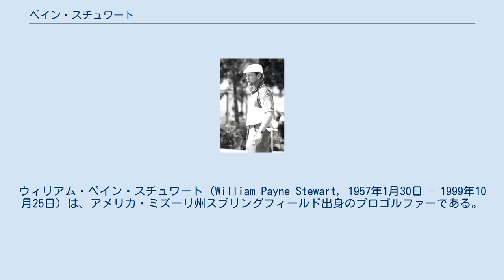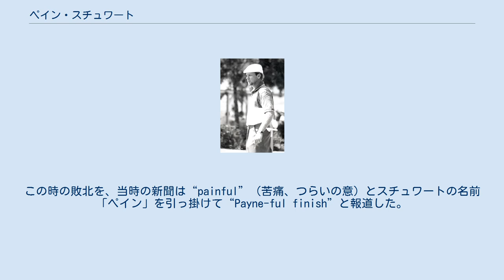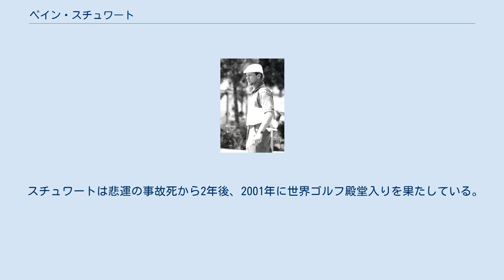ペイン・スチュワート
ウィリアム・ペイン・スチュワート（William Payne Stewart, 1957年1月30日 - 1999年10月25日）は、アメリカ・ミズーリ州スプリングフィールド出身のプロゴルファーである。
メジャー大会に3勝を挙げた実力者だったが、1999年の全米オープン優勝からわずか4ヶ月後に、飛行機事故のため42歳で急逝した。
PGAツアーで通算11勝、国際試合で合計7勝を挙げる。
 スチュワートはいつもタモ・シャンターの帽子とニッカーズの半ズボンをまとい、誰からも見分けがつく風貌とスタイルの持ち主だった。
母国アメリカに対する愛国心が強かったことでも知られ、ゴルフウェアに米国国旗をあしらう事も多かった。
 4歳からゴルフを始め、「ミズーリ州アマチュア選手権」で優勝経験のある父親から手ほどきを受ける。
1979年にプロ入りしたが、この時はアメリカPGAツアーの「クオリファイイング・スクール」（シード権獲得への出場資格試験のこと、通称 Q-School）を通過できなかった。
そのため2年間「アジアン・ツアー」を回り、そこで2勝を挙げる。
その期間中にトレーシー夫人と結婚。
1982年からPGAツアーに参戦を開始し、同年の「クワッド・シティ・クラシック」でツアー初優勝。
7年後の1989年に、全米プロゴルフ選手権でメジャー大会初優勝を達成。
1991年に全米オープンでも初優勝を果たし、メジャー大会2冠王となった。
この時はスコット・シンプソン（アメリカ）とのプレーオフを制している。
その後数年間の低迷期が訪れた。
 1998年の全米オープンで、スチュワートは優勝まであと1歩に迫りながらも、最後の土壇場でリー・ジャンセン（アメリカ）に逆転負けを喫してしまう。
この時の敗北を、当時の新聞は“painful”（苦痛、つらいの意）とスチュワートの名前「ペイン」を引っ掛けて“Payne-ful finish”と報道した。
 その1年後、「パインハースト・リゾート」（コースNo.2、パー設定70）で開かれた1999年の全米オープンにて、スチュワートは最終日の18番ホールで難しいパーパットを沈め、同じ最終組で回ったフィル・ミケルソンを1打差で振り切り、1 アンダーパー（-1, 計279ストローク）で8年ぶり2度目の優勝を飾った。
ミケルソンと1打差の3位タイにはタイガー・ウッズとビジェイ・シンが入る、全米オープン史上稀に見る激戦を制しての優勝だった。
9月には1993年以来3回ぶりのライダーカップ米国代表で出場し、米国チームの盛り上げ役をつとめる。
賞金ランキング5位の位置につけ、当年度のPGAツアー賞金ランキング上位30名のみが出場資格を得られる最終戦「PGAツアー選手権」の会場に向かう途中で、スチュワートは飛行機事故に遭う。
 1999年10月25日、スチュワートはフロリダ州オーランドから2時間の予定でPGAツアー選手権の会場があるテキサス州ダラスに、チャーターしたプライベートジェット機「リアジェット35型」で向かった。
しかし彼を乗せた飛行機は飛行中、管制官の無線に応答しなくなり、最終的にサウスダコタ州アバディーンで墜落した。
この事故でスチュワートを含む4人の乗客と、2人のパイロットの合計6名全員が落命した（1999年リアジェット35墜落事故）。
 スチュワート事故死の報道を聞いて、PGAツアー選手権の会場も悲しみに包まれた。
競技の第2日目が中断され、出場選手たちのほとんどがスチュワートの追悼式に列席した。
第3日目と第4日目を27ホールずつ消化する競技日程に変更され、世界ランキング1位のタイガー・ウッズが大会初優勝を果たした。
2000年の全米オープンの会場となった「ペブルビーチ・ゴルフリンクス」でも、大会開幕に先立ち、前年優勝者のスチュワートを偲ぶ式典が行われた。
 スチュワートは悲運の事故死から2年後、2001年に世界ゴルフ殿堂入りを果たしている。
また2014年には全米ゴルフ協会が選定するボブ・ジョーンズ賞を受賞している。
 ^ 天候の影響で54ホールに短縮 PGAツアープレーオフ記録 (3勝6敗) this list is probably incomplete